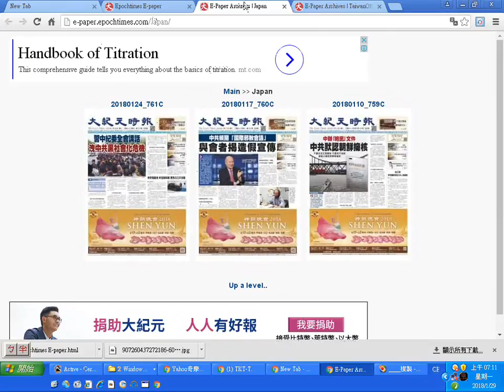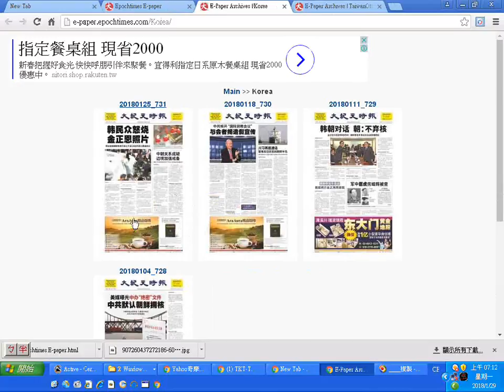20180129瀏灠Epochtimes E paper html world map大紀元時報在線含世界地圖加地名中文英文 地名旁的紅點含超連結功能以日本、英國、韓國為例進入探索內容的工作實況錄